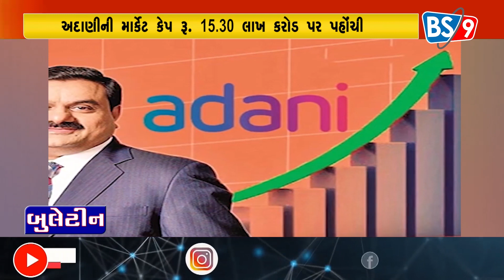BS9 TV NEWS |07-04-2022| 02 NATIONAL NEWS BULLETIN